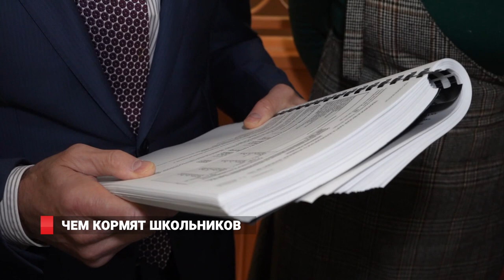Чем кормят школьников?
Олег Кожемяко решил лично это проверить. Начал с 38 школы.